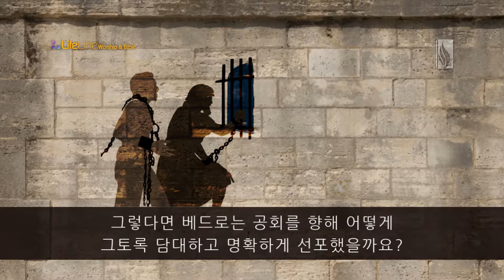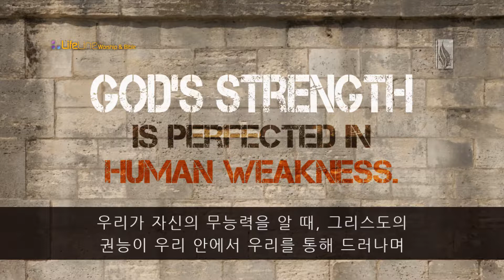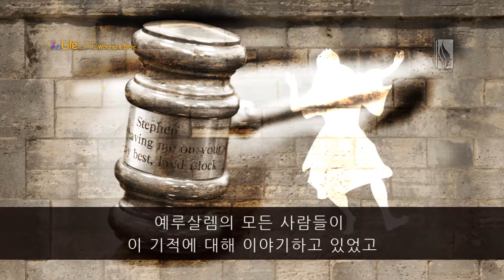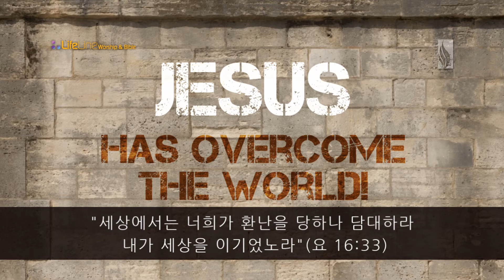ACTS / 예수의 이름이 금지당하다 / 스캇 브래너 목사 (Pastor Scott Brenner)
The Name of Jesus Forbidden

(행 4:13) 그들이 베드로와 요한이 담대하게 말함을 보고 그들을 본래 학문 없는 범인으로 알았다가 이상히 여기며 또 전에 예수와 함께 있던 줄도 알고
(행 4:14) 또 병 나은 사람이 그들과 함께 서 있는 것을 보고 비난할 말이 없는지라
(행 4:15) 명하여 공회에서 나가라 하고 서로 의논하여 이르되
(행 4:16) 이 사람들을 어떻게 할까 그들로 말미암아 유명한 표적 나타난 것이 예루살렘에 사는 모든 사람에게 알려졌으니 우리도 부인할 수 없는지라
(행 4:17) 이것이 민간에 더 퍼지지 못하게 그들을 위협하여 이 후에는 이 이름으로 아무에게도 말하지 말게 하자 하고
(행 4:18) 그들을 불러 경고하여 도무지 예수의 이름으로 말하지도 말고 가르치지도 말라 하니
(행 4:19) 베드로와 요한이 대답하여 이르되 하나님 앞에서 너희의 말을 듣는 것이 하나님의 말씀을 듣는 것보다 옳은가 판단하라
(행 4:20) 우리는 보고 들은 것을 말하지 아니할 수 없다 하니
(행 4:21) 관리들이 백성들 때문에 그들을 어떻게 처벌할지 방법을 찾지 못하고 다시 위협하여 놓아 주었으니 이는 모든 사람이 그 된 일을 보고 하나님께 영광을 돌림이라
(행 4:22) 이 표적으로 병 나은 사람은 사십여 세나 되었더라

13 Now when they saw the boldness of Peter and John, and perceived that they were uneducated and untrained men, they marveled. And they realized that they had been with Jesus. 14 And seeing the man who had been healed standing with them, they could say nothing against it. 15 But when they had commanded them to go aside out of the council, they conferred among themselves, 16 saying, “What shall we do to these men? For, indeed, that a notable miracle has been done through them is evident to all who dwell in Jerusalem, and we cannot deny it. 17 But so that it spreads no further among the people, let us severely threaten them, that from now on they speak to no man in this name.”

18 So they called them and commanded them not to speak at all nor teach in the name of Jesus. 19 But Peter and John answered and said to them, “Whether it is right in the sight of God to listen to you more than to God, you judge. 20 For we cannot but speak the things which we have seen and heard.” 21 So when they had further threatened them, they let them go, finding no way of punishing them, because of the people, since they all glorified God for what had been done. 22 For the man was over forty years old on whom this miracle of healing had been performed.